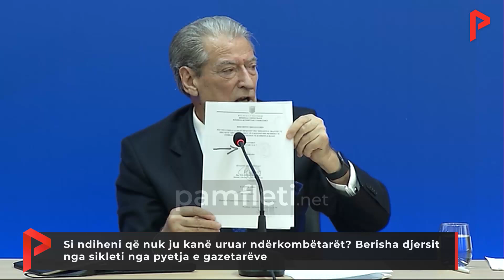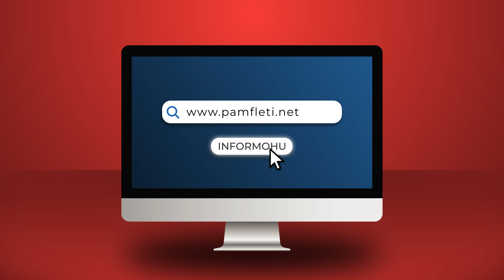Si ndiheni që nuk ju kanë uruar ndërkombëtarët? Berisha djersit nga sikleti nga pyetja e gazetarëve